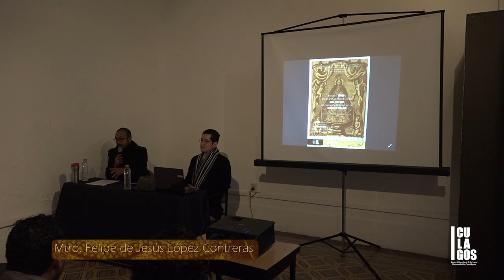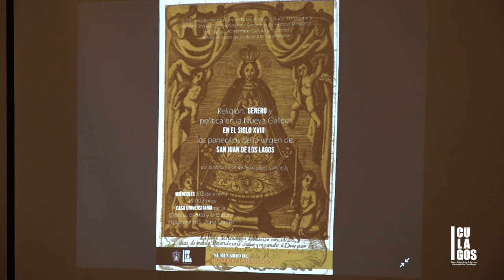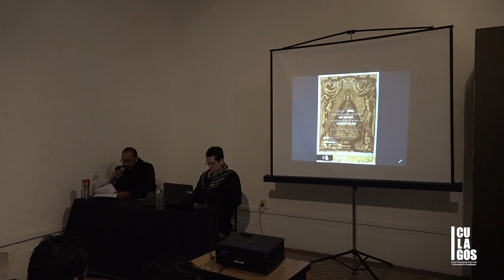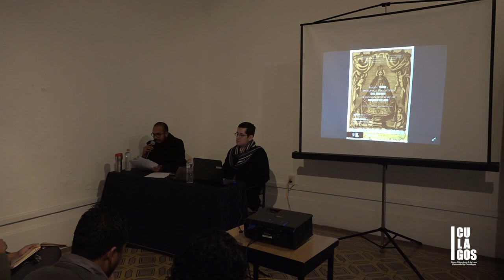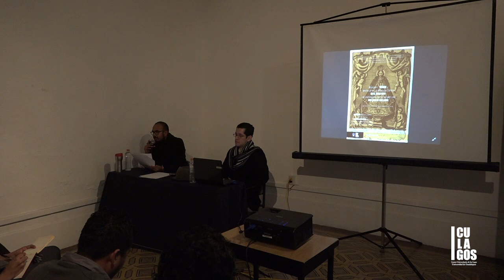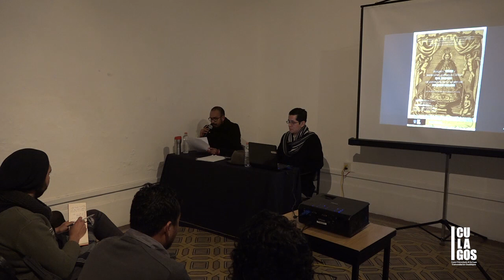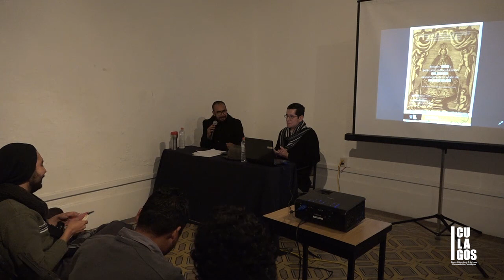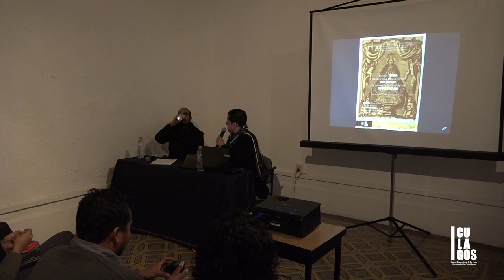2019 CULagos - SHM, 30 enero - Religión, género y política en la nueva galicia en el siglo XVIII:...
Centro Universitario de los Lagos.
El pasado  miércoles 30 de enero en las instalaciones de la Casa univrersitaria, se llevó a cabo, dentro del marco del ciclo de conferencias del seminario de historia mexicana, —que organiza el Cuerpo Académico Cultura y Sociedad—, la ponencia titulada: Religión, género y política en la nueva galicia en el siglo XVIII: los panecillos de la virgen de SAN JUAN DE LOS LAGOS

ponente: Mtro. Felipe de Jesús López Contreras